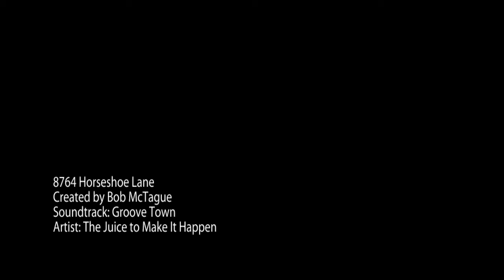Chittenango NY Home For Sale - 8764 Horseshoe Lane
- Contact Bob McTague at 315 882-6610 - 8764 Horseshoe Lane in Chittenango, New York - Welcome Home! From the quiet setting to the spacious floor plan, this "Kelly" built home offers quality features throughout. Relax in the cozy and inviting family room, which offers a wood burning fireplace. Entertain in the large living room and formal dining room that features hardwood floors. Gather in the eat in kitchen that invites you to Corian counters. The second floor provides a Master bedroom with a vaulted ceiling, and a master bathroom. There are three other ample sized bedrooms and a full bath. Some of the updates include a newer furnace and hot water heater, newer "comfort" dining room windows, and a new front door. The exterior features manicured landscaping, a large deck, an open but private .85 acre corner lot, and a two car garage. Centrally located in the Fayetteville - Manlius school district, and close to parks, shopping, restaurants, and only 20 minutes to downtown. Great opportunity to own a 2,330 square foot home, that is truly in move-in condition.